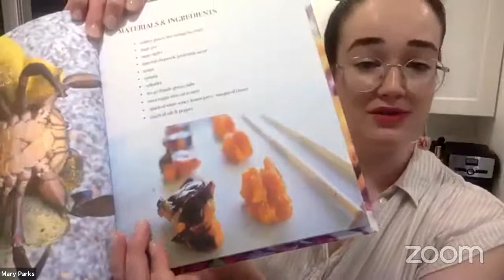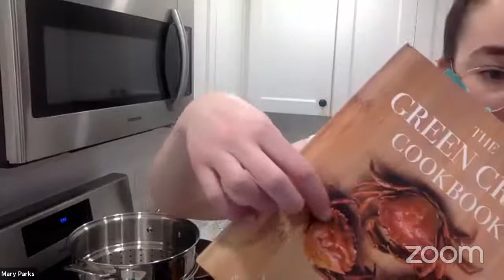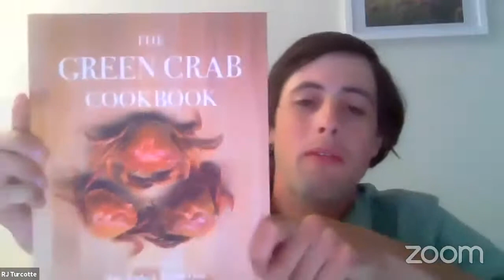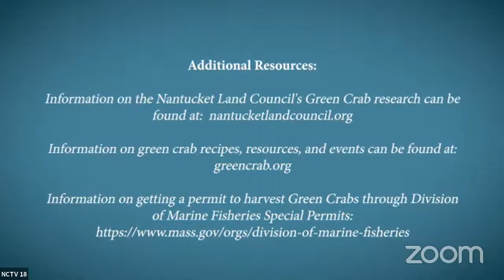Nantucket Land Council's Clean Water: Topics on Tap - Green Crabs... Danger and Delicacy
Mary Parks discusses her history in promoting the culinary market for this underutilized, destructive, invasive crab, and will demonstrate options for how we can all pitch in with some tasty treats.